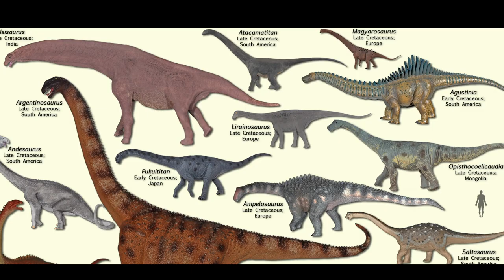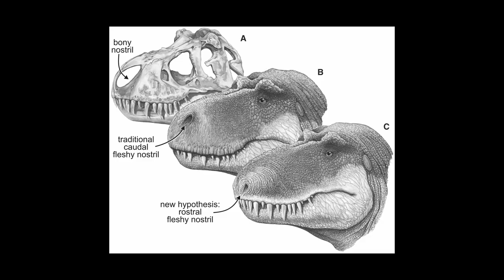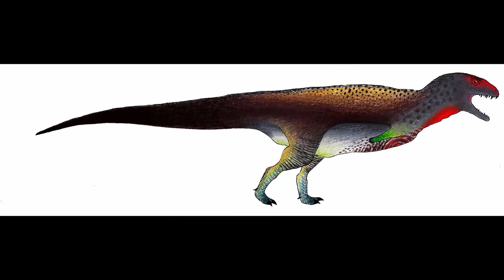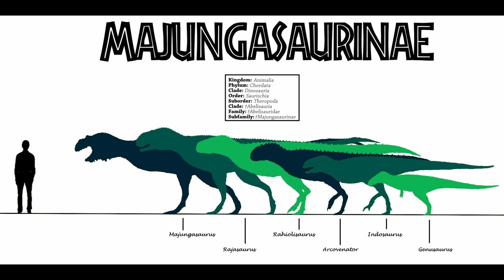India's Most Dangerous Dinosaur | बड़े से बड़े डायनोसोर को मार गिराता था भारत का ये डायनासोर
India has as many dinosaurs buried as the rest of the world and Rajasaurus is an important one. He was the strongest predatory carnivore dinosaur of India ever lived.

3..Rajasaurus Dinosaur :-
Rajasaurus was an Indian Dinosaur related to the Majungasaurinae subfamily of dinosaurs. It lived during the late cretaceous period about 69- 65 million year ago in the Lameta formation of India near Gujarat state (India). It lived here in the jungle with so many different kinds of other dinosaur species. He was a dangerous carnivore predatory dinosaur like T-rex and spinosaurus. Its fossils were discovered in 1983 in Gujarat India.
More on this in the video…

4.Google searches related to Rajasaurus Dinosuar :-
Rajasaurus, Rajasaurus Narmadensins, Rajasaurus Dinosaur, Rajasaurus hunt
Indian dinosaurs, Is Rajasaurus stronger than T-Rex?, Which dinosaur is Rajasaurus?, Did India have any dinosaurs?, Where was Rajasaurus found?, Is Rajasaurus bigger than T-Rex?, Did Rajasaurus live in India?, What is the largest dinosaur found?, Is there any dinosaur in India?, What dinosaur are still alive?, Are dinosaurs coming back in 2050?, Which animal dinosaur evolve from?
What killed the dinosaurs when?

5.Youtube searches related to Rajasaurus Dinosaur :-